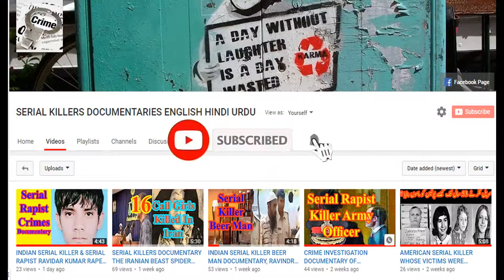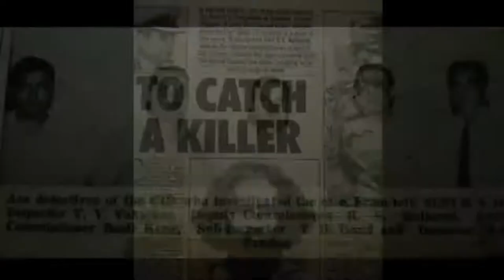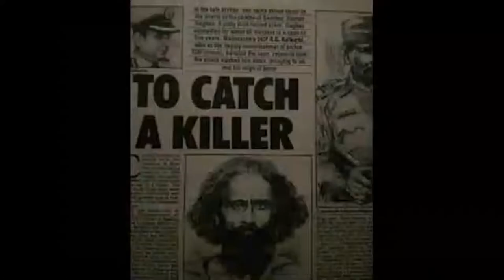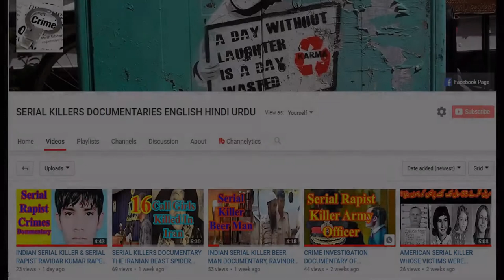TRUE STORY CRIME INVESTIGATION DOCUMENTARY OF SERIAL KILLER RAMAN RAGHAVE DOCUMENTARY HINDI DUBBED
Raman Raghav, alias Psycho Raman was a psychopathic Indian Serial killer who operated in the city of Mumbai during early 1960s, India. No one knows  about Raghav's early life or circumstances that led him to commit the crimes. He use to murder mainly people who sleep on streets and in Parks. He had confess of murdering about 41 people between 1964 and 1968. He was awarded death penalty which latter on converted to life imprisonment.  His real name was Sindhi Dalwai.

CRIME INVESTIGATION DOCUMENTARY OF SERIAL KILLER RAMAN RAGHAVE DOCUMENTARY HINDI DUBBED